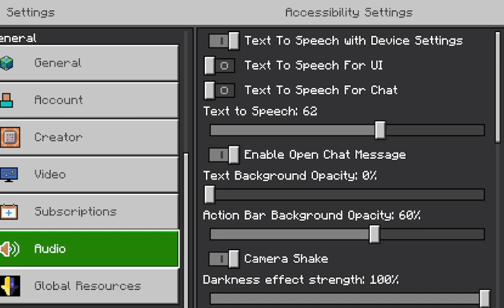youtube video #-DXLl6DWgHU